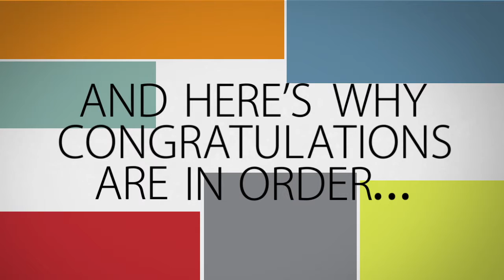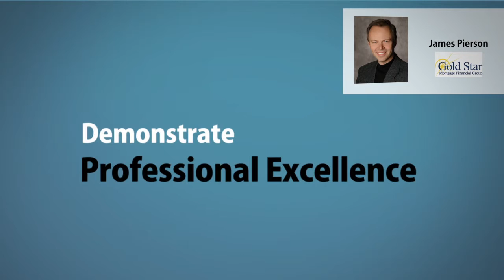2015 Five Star Chicago Mortgage Professional James Pierson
James Pierson wins the 2015 Five Star Mortgage Professional Award!

Five Star Mortgage Professionals represent those who are outstanding in their field. Winning Professionals are selected as a result of a rigorous and objective research process. For any market, each year's field of winners represents no more than 7% of agents within the market.